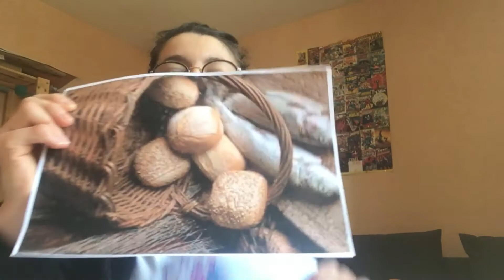5 pains et 2 poissons Uni'KIDS mater'